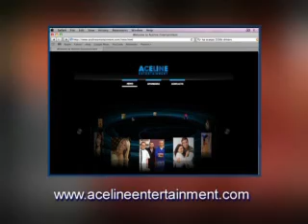televoting_WMV 512Kbps_001.wmv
Aroma Kitchen Televoting prizes